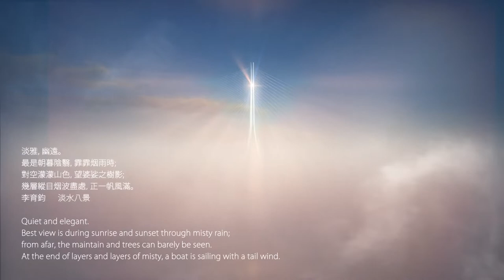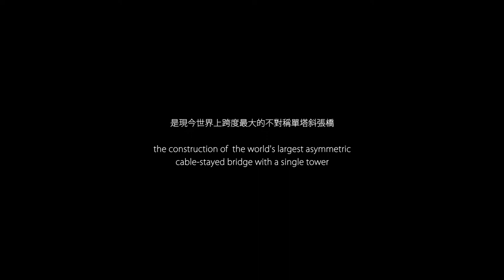Danjiang Bridge by Zaha Hadid Architects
Spanning the mouth of the Tamsui River that flows through Taipei, the Danjiang Bridge is integral to the infrastructure upgrading program of northern Taiwan. The Tamsui River estuary is an important natural ecosystem flanked by the urban centres of Tamsui to the East and Bali to the west. The bridge minimises its visual impact by using a single concrete mast to support its main 450-metre span with dedicated road, cycle and pedestrian lanes.

The design also accommodates future expansion of the Danhai Light Rail network across the Tamsui River. A Sinotech Engineering Consultants and Leonhardt, Andrä and Partner joint venture with Zaha Hadid Architects, the bridge’s 200-metre mast is engineered to be as slender as possible. Positioned to optimise  structural performance as well as views of the setting sun from popular viewing points along the riverbank, the mast’s location also avoids impeding the navigability of the river.

This single-mast design minimises disruption to the riverbed in accordance with the enhanced protection programs of the estuary’s ecosystem as a nature reserve. Attending the ground-breaking ceremony, Taiwan’s President Tsai Ing-wen explained the new bridge will reduce the journey between Bali and Tamsui on either side of the river by 15 km, saving 25 minutes of travelling time for those crossing the river. With a construction schedule of 68 months and budget of NT$12.49billion (US$405.2 million), the Danjiang Bridge is scheduled to open in 2024. Source by Zaha Hadid Architects. Info project